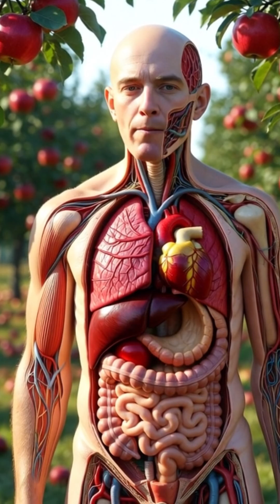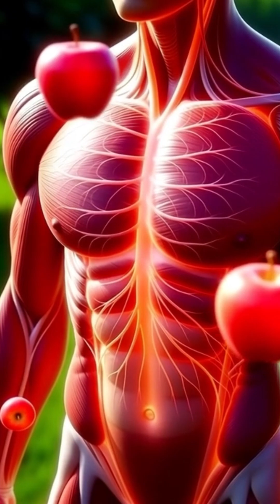what happens while you eating Apple in human body😱😱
🍎 What REALLY Happens Inside Your Body When You Eat an Apple?! 😱🔥

You won't believe the insane chain reaction that starts the moment you take a bite! From enzymes breaking it down, to nutrients rushing into your bloodstream, to the crazy benefits your organs get — this is what goes on inside your body while you're eating an apple! 🤯🍏

⚡ Fast digestion
💥 Natural energy boost
🛡️ Immunity support
🔥 Gut cleansing
✨ Skin glow-up

Watch till the end — the last part will SHOCK you! 😱🍎